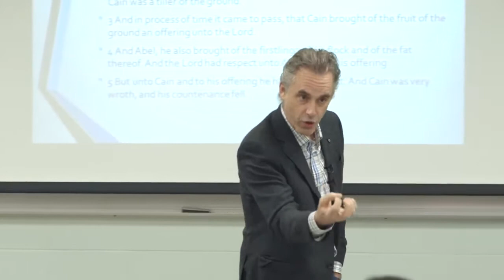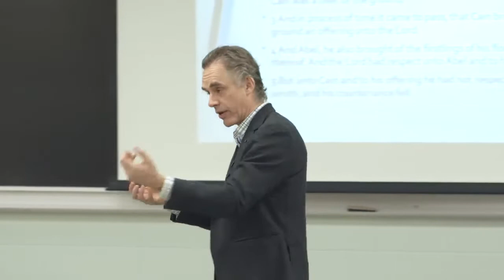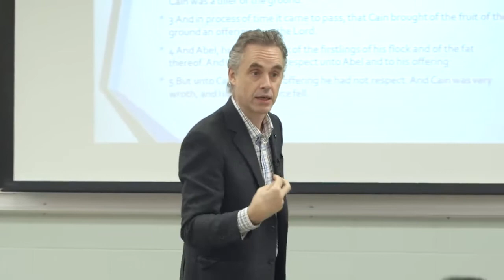Why Do You Make Sacrifices? | Jordan Peterson